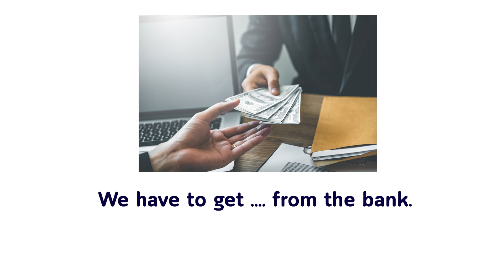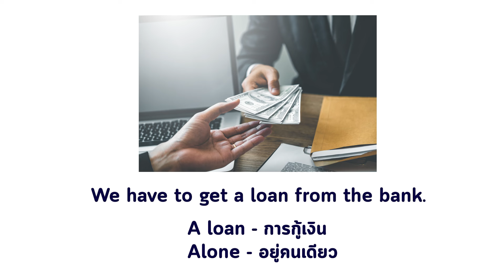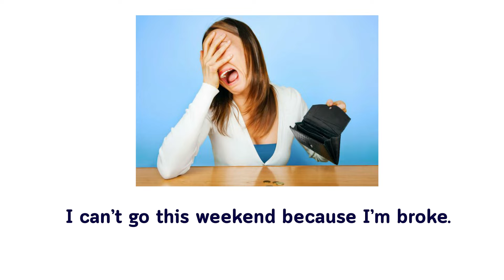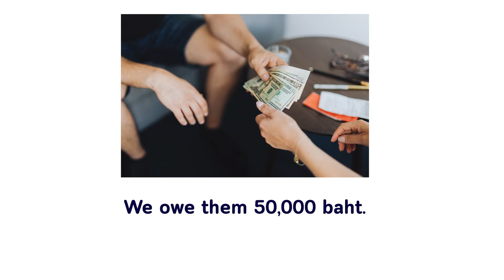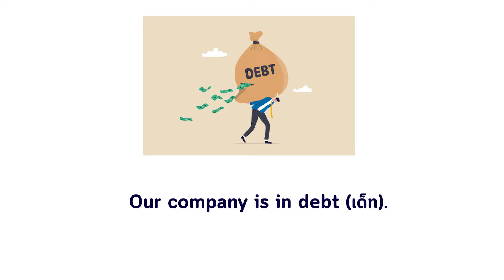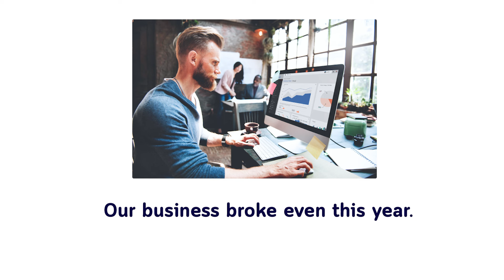Topic Champions : English About Money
📢 ท่านไหนสนใจสมัครคอร์สเรียนภาษาอังกฤษที่นำไปใช้ในที่ทำงาน ก็มาแล้วครับกับ

🎉 Basic English For Work & Business ภาษาอังกฤษเบื้องต้นสำหรับการทำงาน🎉

อาจารย์คริสได้รวบรวมคำศัพท์ วลี สำนวน และ รูปประโยค ยอดฮิต ที่ใช้ได้จริง แบบสนุกๆ พร้อมปรับใช้ในที่ทำงานและธุรกิจ ไม่ว่าคุณจะอยู่วงการไหน องค์กรไหน หรือ มีพื้นฐานภาษาอังกฤษแค่ไหน มาได้เลย แล้วคุณจะรู้ว่าภาษาอังกฤษไม่ได้ยากอย่างที่คิด แถมจ่ายในราคาสบายกระเป๋าอีกด้วย

เรียนออนไลน์สดๆ ทั้งหมด 10 ครั้ง ครั้งละ 2 ชั่วโมง++ และมีแถมให้ด้วยจะบอกให้

🔥ราคาเพียง 999 บาท เท่านั้น🔥

หากลูกค้าสนใจสมัครเรียน คลิก

หรือ พิมพ์ " สนใจ " ใต้คอมเม้นต์มาได้เลยนะครับ